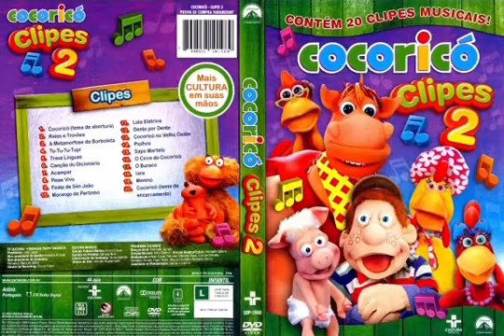July 25, 2022